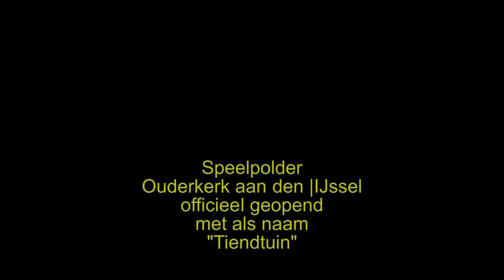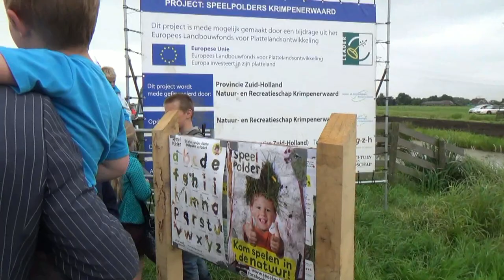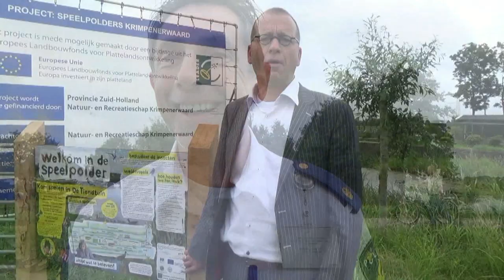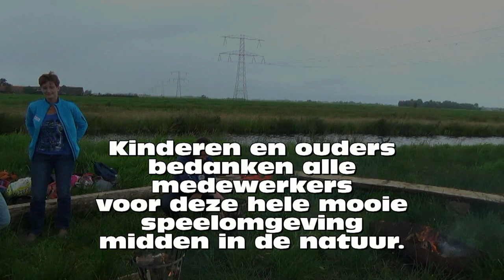speelpolder ouderkerk aan den IJssel geopend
speelpolder ouderkerk aan den IJssel werd op 12 juli 2013 officieel geopend door Sjoerd en Eva Hoogendoorn. Zij bedachten de mooie naam "Tiendtuin" Wethouder Seegers sprak van een mooi maar moeizaam verkregen resultaat.